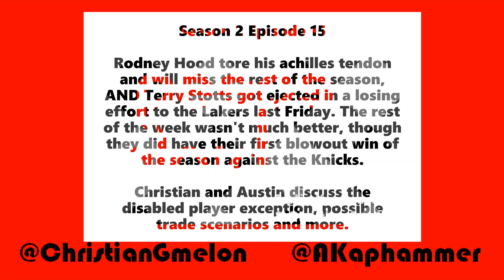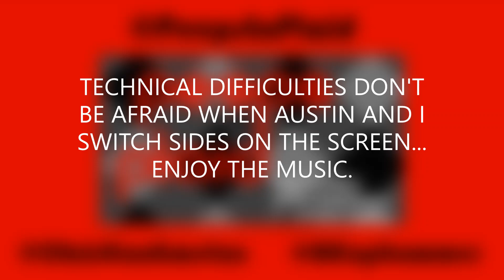Will the Blazers Make a Trade? | Peeps in Plaid S2 E15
WILL THE BLAZERS MAKE A TRADE? Rodney Hood tore his achilles tendon and will miss the rest of the season, AND Terry Stotts got ejected in a losing effort to the Lakers last Friday. The rest of the week wasn't much better, though they did have their first blowout win of the season against the Knicks.
The Blazers are now 10-16 but are only a game and a half outside of 8th place. Christian and Austin discuss the disabled player exception, possible trade scenarios and more. Thanks for all the input so far! What topics do you want to hear about next week? What questions do you have? Comment and hit us up on Twitter!

Huge thank you to Ziggy Zay and Macchione for the intro and outro music, check out Ziggy wherever you stream your music and Macchione on Soundcloud!

Episode Timeline:

:35 – Blazers week in review

10:52 – Technical difficulties and things that annoy Christian (Lakers and Chris Paul)

15:48 – Opportunities for trades and free agency pickups

39:10 – What’s coming up and Phoenix ticket prices